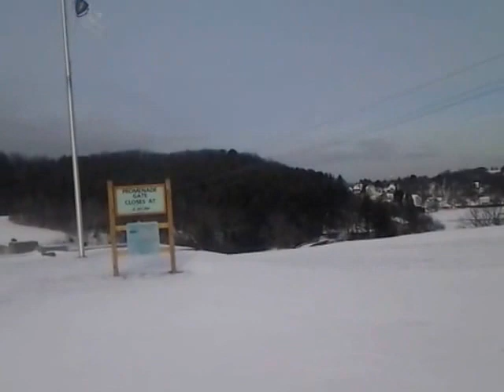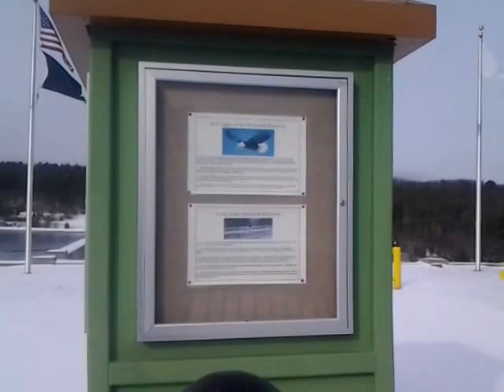Clinton Ma Dam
More  to add to my wachussett valley triangle,  & now getting more like the Bridgewater triangle! !! Believe! !